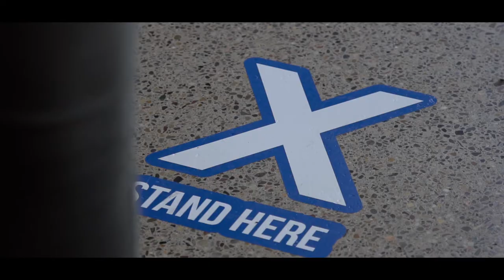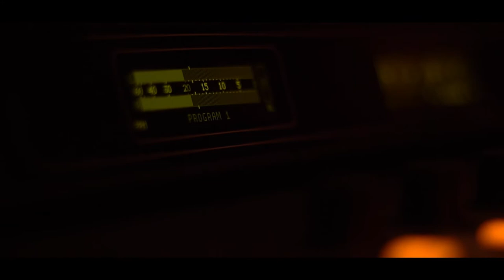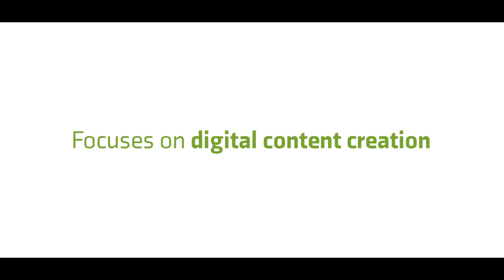Digital Communications and Media - Meagan Williams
After completing the new Digital Communications and Media program at Lethbridge College in 2016, Meagan Williams was quickly hired as an internal communications officer at the University of Lethbridge.

Thanks to the University of Lethbridge for making this video possible.